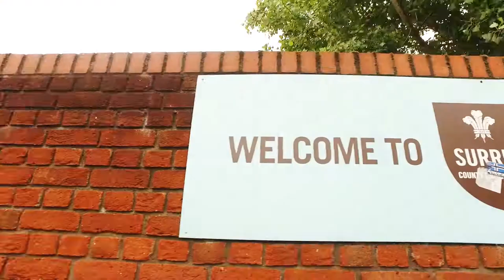Getting to know Tash, Fran, and Danielle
Cricketers Natasha Farrant, Fran Wilson and Danielle Hazzell talk about high points, progress for women's cricket, pre-match nerves, Kia Super League and what they think of their captain Heather Knight